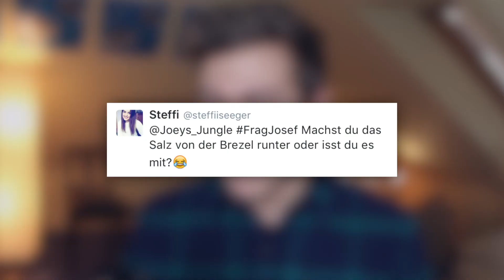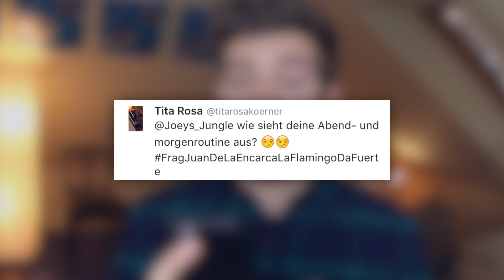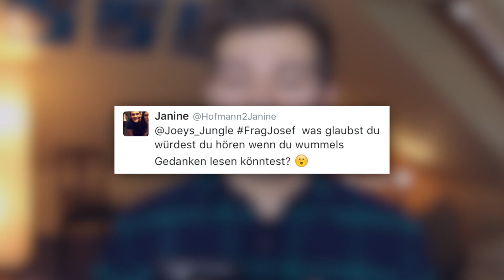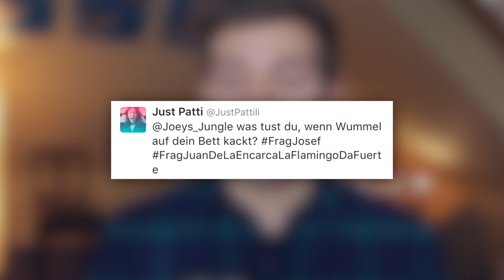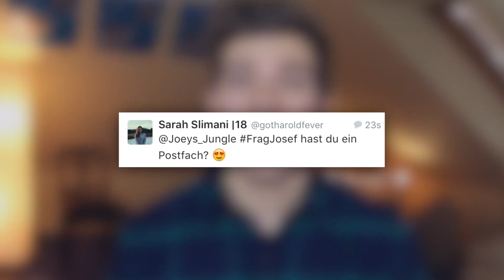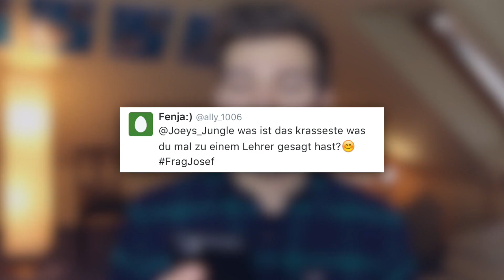ONE DIRECTION - IF I COULD FLY (Cover) - FragJosef | Joey's Jungle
Hinweis: Ich weiß, dass ich kein großartiger Sänger bin und habe auch nicht vor, eine Gesangskarriere anzustreben, keine Angst! :D
Ich habe mich mal wieder auf euer Niveau begeben und eure beklopptesten Fragen ever versucht zu beantworten! Spaß, ich hab euch lieb :) Ihr habt trotzdem nen Schaden...

Fanpost an:

Studio 71 zuh. Joey's Jungle
Rungestraße 22-24
10179 Berlin

Wenn ihr das lest, dann schreibt "OMG, Joey's Gesang gleicht dem eines Engels *-*" in die Kommentare :D
95.065